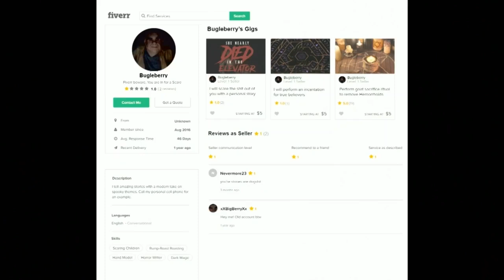Bugleberry Teaches You a Lesson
Come down to the lab and see what's on the slab